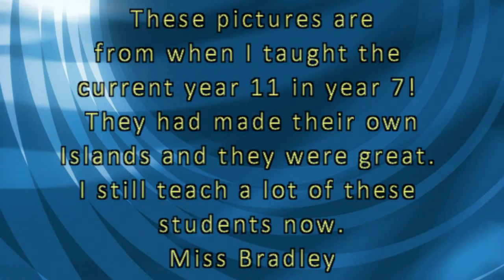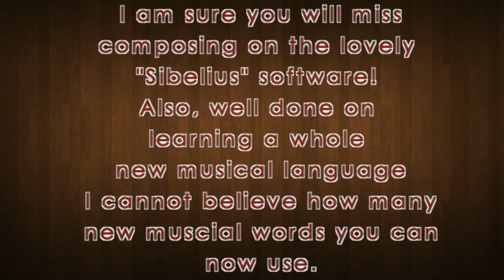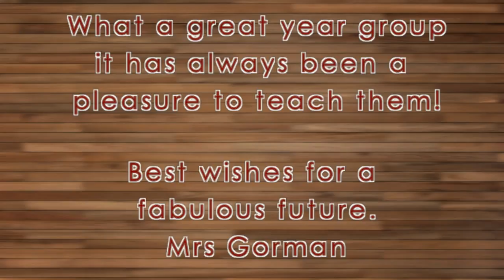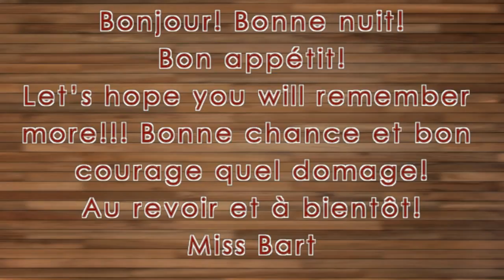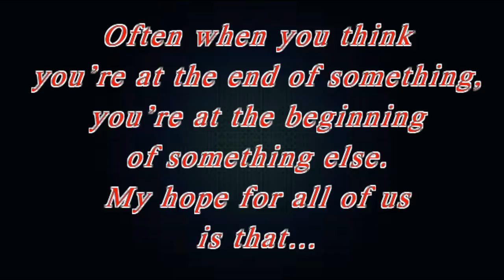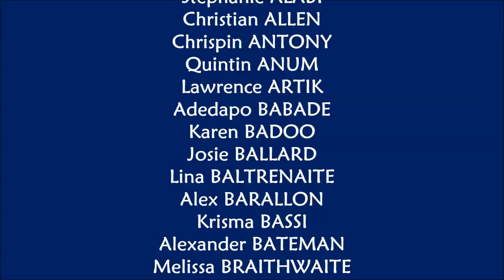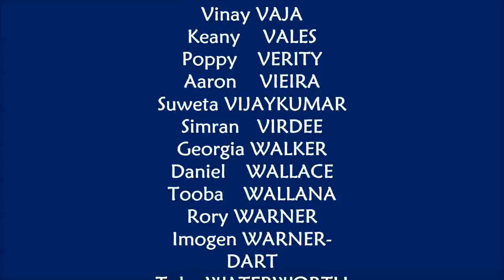The Douay Martyrs School - Leavers 2009-2014 Video